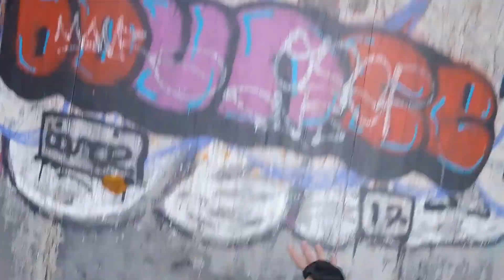GOPR3964 MoPro Half-Pipe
For some reason there is a Half-Pipe in the middle of the forest...

This is what to do when you find it.